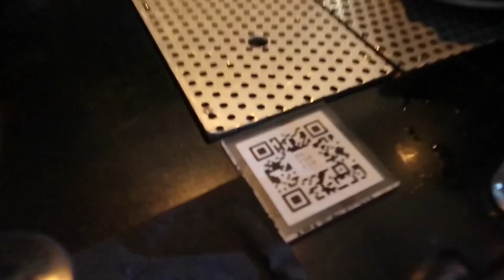VLOG | NYC NIGHT OUT | MR.PURPLE ROOFTOP LOUNGE | BRAND LAUNCH EXCLUSIVE | DE HARAS NYC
Hey babes!

🚀🛍️ DÉ HARAS NYC SS23 BRAND LAUNCH 🛍️🚀 This Summer!

Welcome to Dé Haras NYC. A channel that focuses on being POISE, FASHIONABLE, & CREATIVE. Let’s add FREE THINKING lol!

I am backkkkk with another video! Its giving VLOG! Spend a night out with me!

Drop any questions you may have in the comments below!

Hope you guys resonate with the designs!.

Drop the 💕 emoji in the COMMENTS  and show love to your fellow black QUEENS!

Stay safe. Stay protected. Stayed blessed.